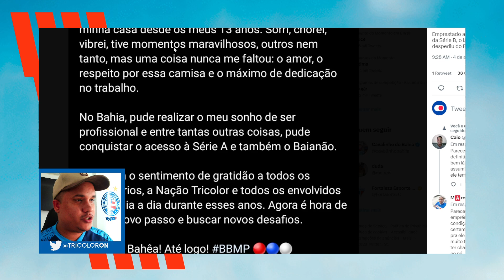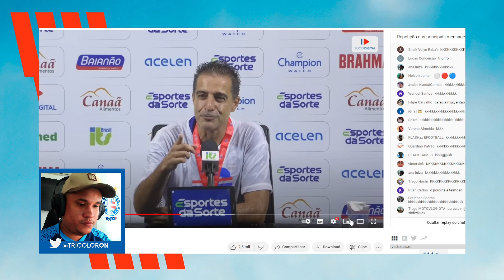PÊNALTI COBRADO POR JACARÉ EM TÍTULO DO BAHIA DESAGRADA RENATO PAIVA | DESPEDIDA DE BOREL DO BAHIA.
SEJA BEM-VINDO(A) AO TRICOLOR ON!

O CANAL AONDE VOCÊ NÃO SE DESLIGA DO BAHIA.